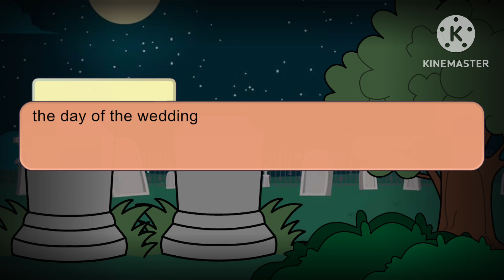Middle school (a lot of Angst) (some bkdk) (tiny bit of￼ togaraka)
Hi loves I was making this a few days ago and finished it two days to go but didn’t have enough space in my phone so I am sorry if it’s bad I d￼ know what to make so yeah